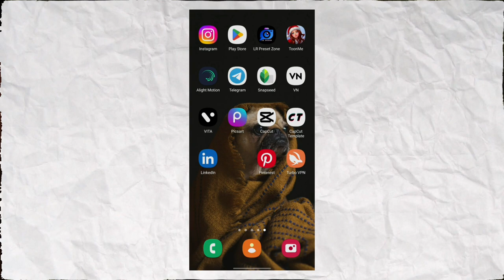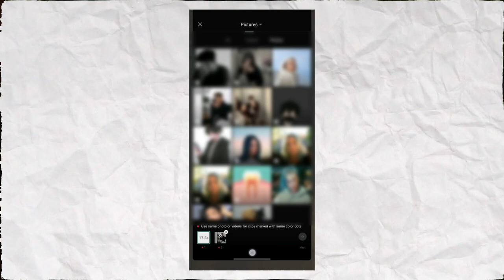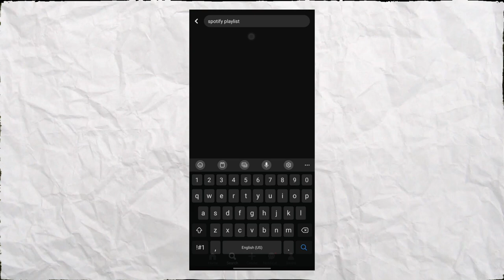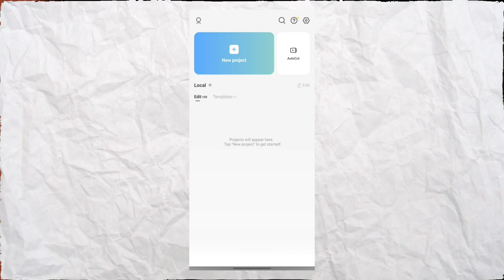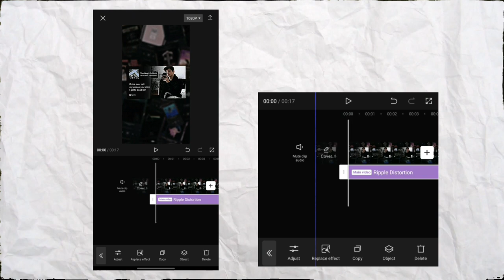Card Lyrics Capcut Tamplate | How To Make Card Lyrics Spotify Reels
Hey Everyone it's Ayush And Welcome back to a new video. in this video, I will Show You How To Make Card Lyrics video using Capcut Tamplate/Card Lyrics Video Tamplate. please watch it carefully and don't skip any part for better results.

much love From ayushpandey

Queries solved 🌈

• how to make card lyrics video using Capcut templates
• how to make card lyrics video in capcut
• how to edit card lyrics video
• Spotify card lyrics video in capcut
• Spotify card lyrics templates
• capcut card lyrics templates
• capcut card lyrics video editing
• capcut video editor
• capcut card lyrics